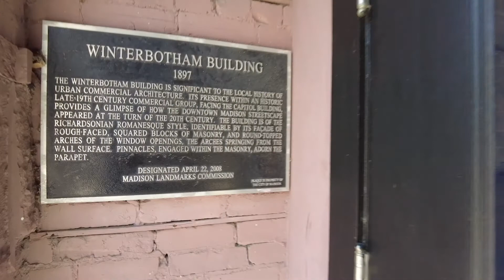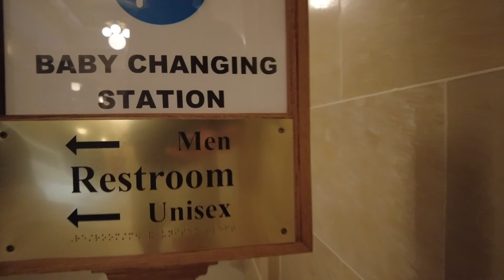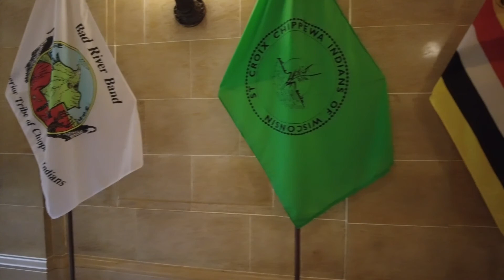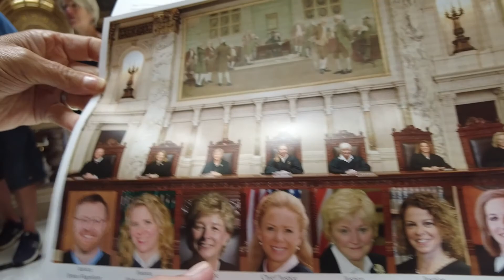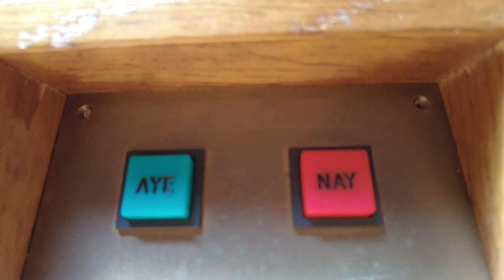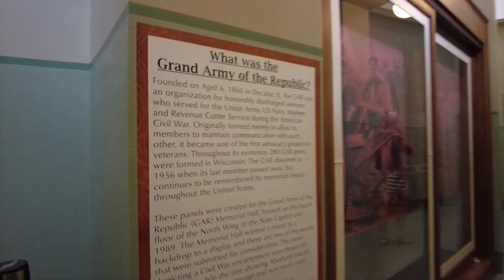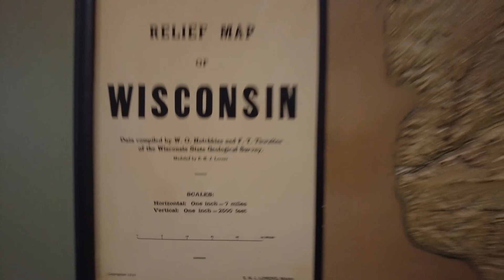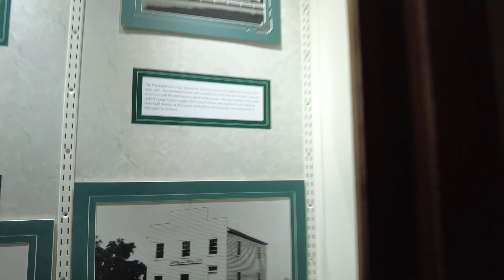Wisconsin State Capitol (June 28, 2022)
Wisconsin State Capitol in Madison